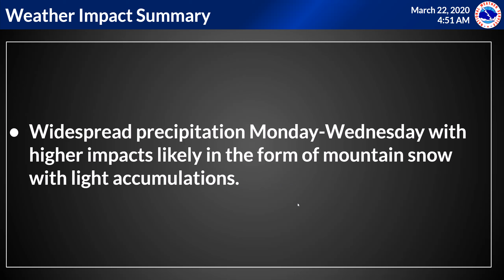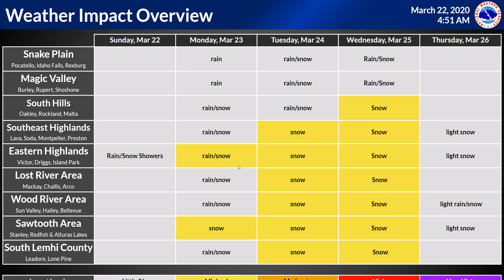3/22/20 Hazard Briefing - precipitation mon-wed